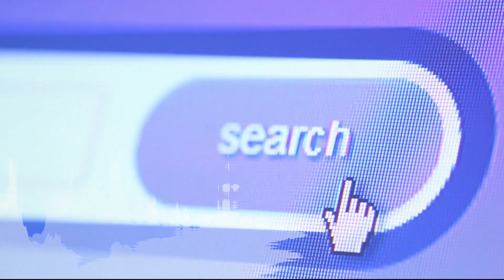PT3泄题背后该深思的事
我国每一年的政府考试，几乎都发生泄题事件。年复一年，为何问题一直存在？